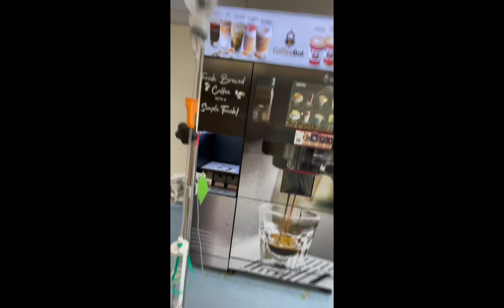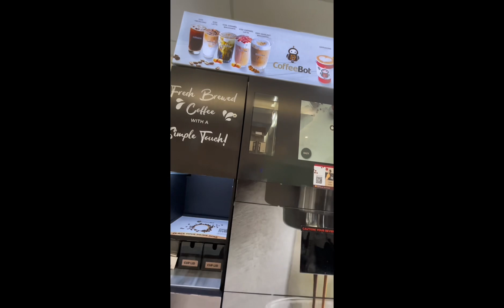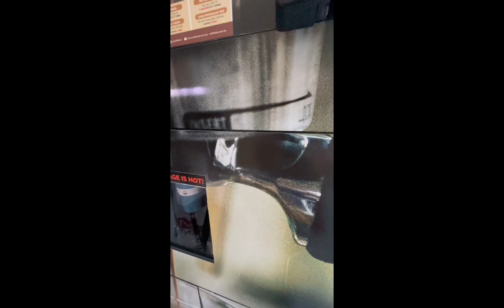BALEWALA ANG PUYAT BASTA MAY KAPE/ATHOSPITL